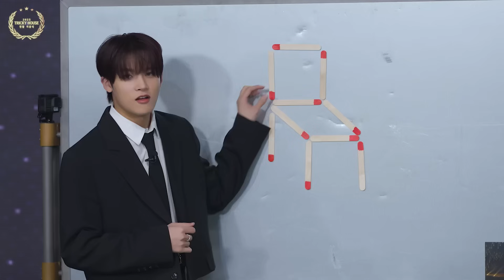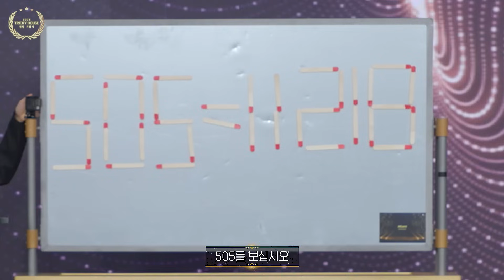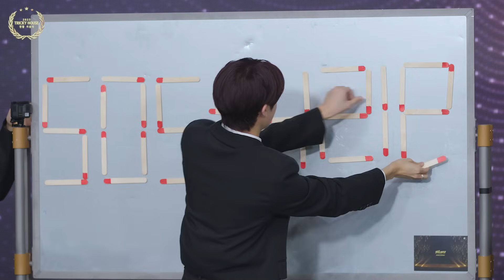xikers(싸이커스) 2023 TRICKY HOUSE AWARDS🏆 | 2023을 빛낸 싸이커스만의 시상식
*영어, 일본어 자막은 추후 적용 예정입니다.
English, Japanese subtitles will be applied later.
英語, 日本語 字幕は後日ご質問追加される予定です。

0:00 2023을 빛낸 싸이커스만의 시상식 (EN/JP)
0:10 오늘은 싸이커스의 연말 시상식 날
1:00 오늘의 주인공들 입장
7:45 힘 부문 락스타 상
12:10 두뇌 부문 비 상
21:22 대인배 부문 신 상
27:23 시상식 마무리